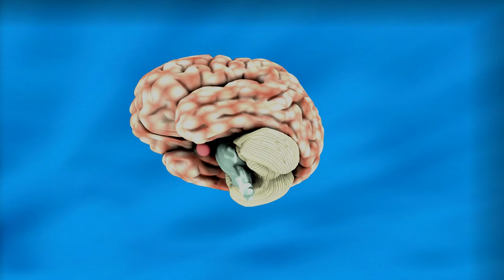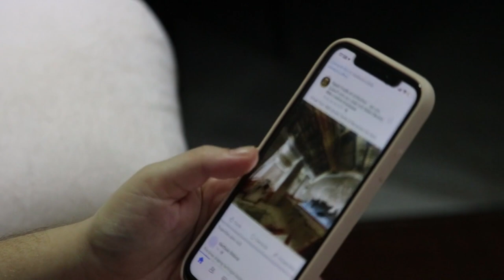Unlocking Your Subconscious Power: A 7-Day Reprogramming Journey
🔵 JOIN OUR LUCID TRIBE for Exclusive Videos And Access To All My Products

✨  All right in this video, I'm goin to tell you how to reprogram subconscious mind in about one week and before we get into that let me explain what I mean. So your mind is kind of like a computer. So you have software and you have hardware. There's software. Hopefully you are what you kind of what I'm talking about. Right. The software is like the programs, so it might be like your internet browser. You know you're messaging app, facebook instagram. These are kind of like the software aspects, and then the hardware is things like well, with computer analogy, the hardware is things like your: your screen, okay, your keyboard, your mouse, the physical things all. So your mind is like a computer and its constantly being programmed by different bits of information from different people. Some good, some bad. But it's happening all the time. And so if you want to reprogram your subconscious mind, there are some way there are some reasons why you wouldn't want you might want to do.